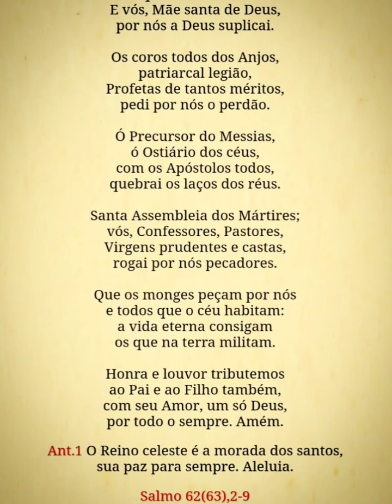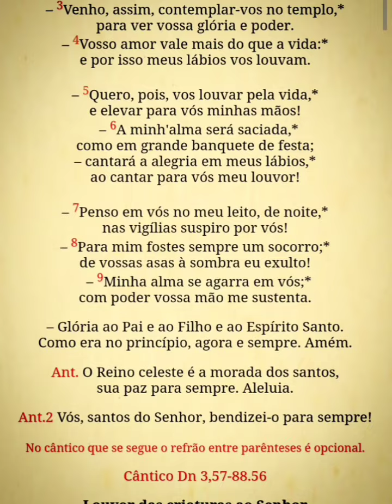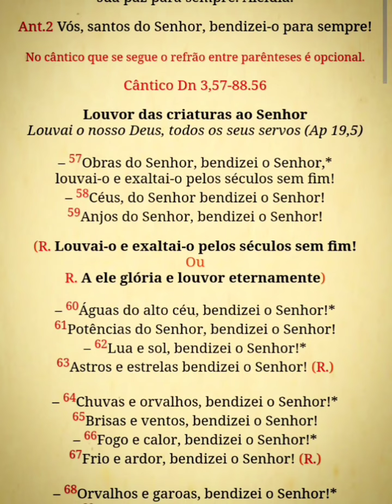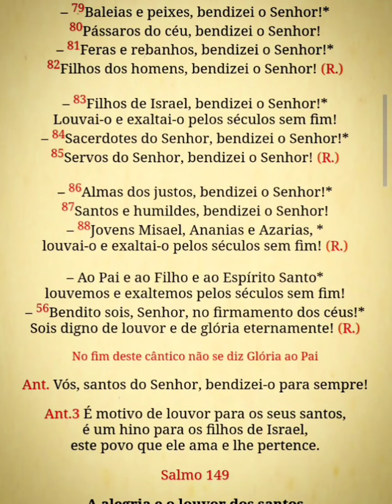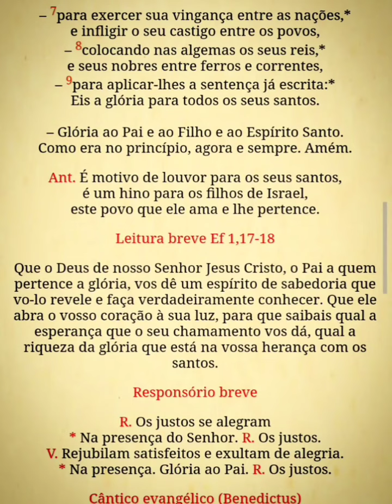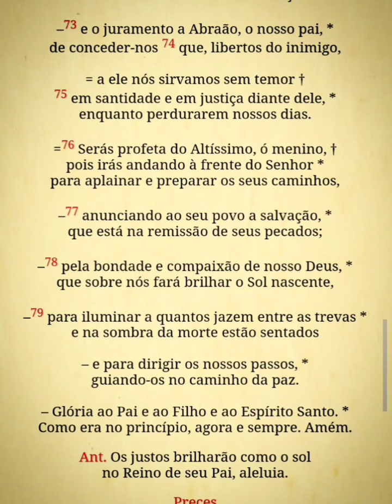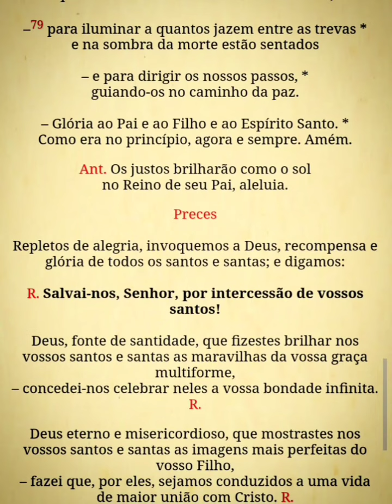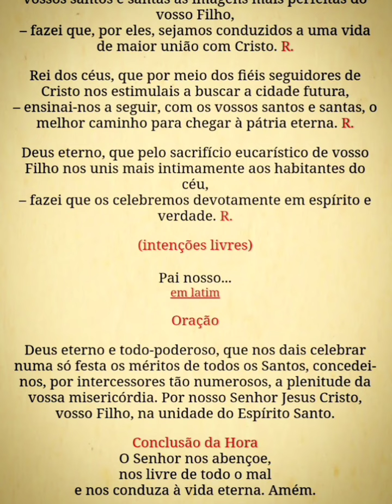Liturgia das Horas - Laudes - Solenidade de todos os Santos (03/11/24)